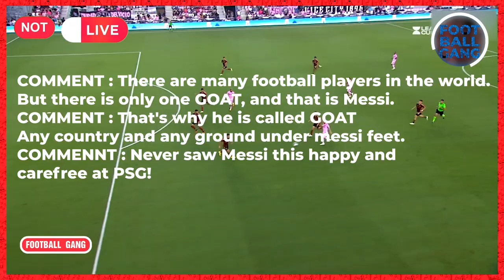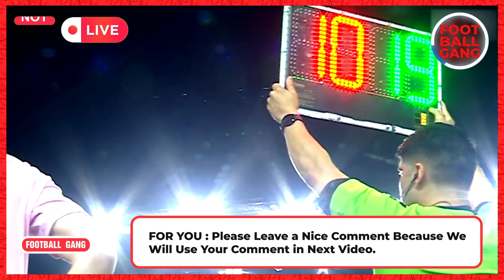Antonela Roccuzzo will never forget Lionel Messi's performance in this match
UK Drill Type Beat - "Zehaos" UK Drill Type Beat x NY Drill Type Beat [Prod. lejJA]